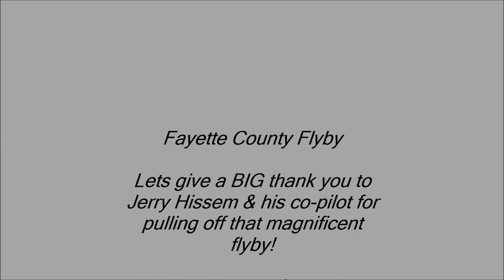Goodyear Blimp Fly-by Fayette County Airport October 2012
A historical moment in the history of our airport!

On Sunday, October 21, 2012, Jerry Hissem, his Co-Pilot, and the Goodyear Blimp made a special quick visit to the Fayette County Airport. The Blimp is something you don't see everyday, especially here.